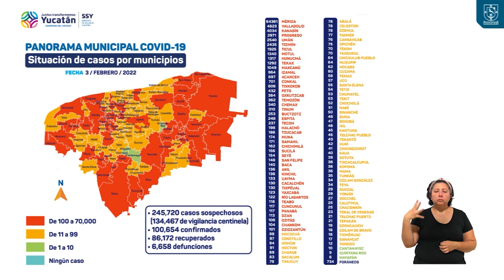SSY ESPAÑOL ALTA 03FEBRERO 1